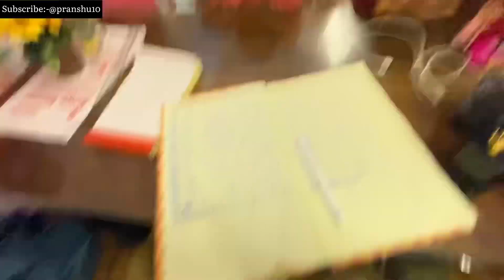Aj hua vlog late😳 Vlog:- 67 (Day1/67) 30oct 2023 (Monday) Episode:-67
Hope you are enjoying the vlogs.